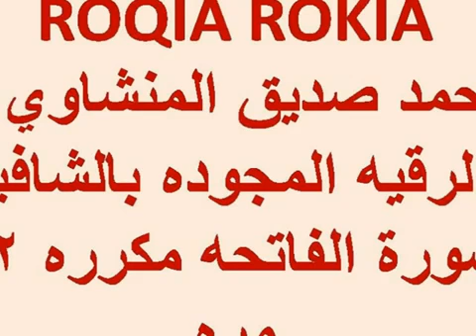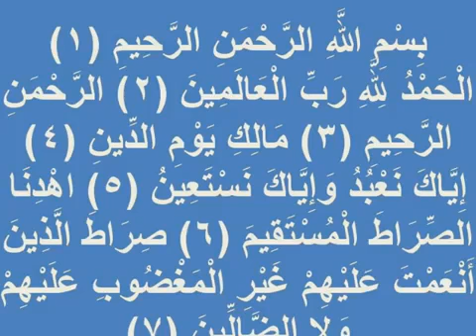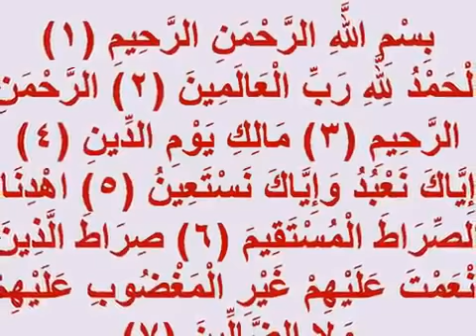Ruqyah For Work Problems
It will In'sha'allah aid the removal of Jinni. Please visit our playlist in regards to Black Magic, BlackMagic,Jinaat,Jinn,Evil Eye,Roqya,Ruqyah,Sihr,Seher.
Our Channel Aims To Provide You With: Ruqyah Audios which will help relieve symptoms of Black Magic, Djinn.
For Black Magic Treatment :
black magic cure
blackmagic
kala jadoo
sihr
sehr
seher
evil eye
nazaar
ruqyah
rukyah
manzil
kala jadoo ka tor
kala jadoo ka illaj
destroying effects of black magic
ruqiah
ruqyah centre
ruqyah al shariah
dua e manzil
dua for cure of black magic
Ruqyah for the cure of black magic and jinn possession
Black Magic Cure Full Video
How To Cure Black Magic (Sihr)
Sword Against Black Magic And Jinn Evil Spiritual
Spiritual healing
Ruqyah , Manzil Quran Ayats for the Cure of Black Magic ( medicine ) Verses evil eye shir Jinn
Black Magic Types And Cure
No Taweez
Halal Black Magic Cure
Taweez Illaj Jadoo Black Magic
Rohani Illaj
Ruqyah
Rukyah